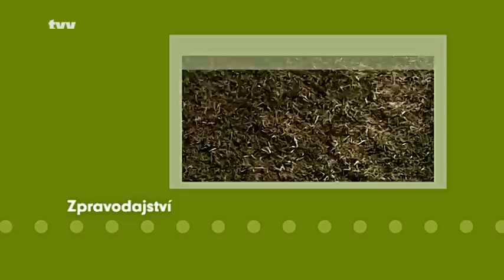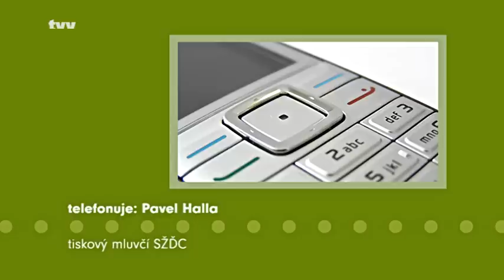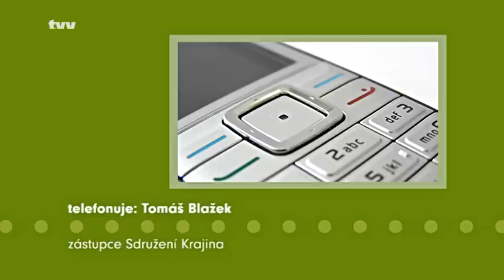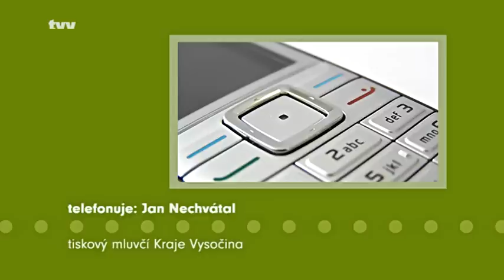Zpravodajství TVV 19. 4. 2012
Alkohol na veřejných prostranstvích bude ve Žďáře zakázaný, Demonstrace Holešovské výzvy probíhají i ve Žďáře, Od autobusové zastávky u nemocnice povede chodník, Novoměstská radnice bojuje proti vyhlášení přírodní památky v lokalitě Šafranice